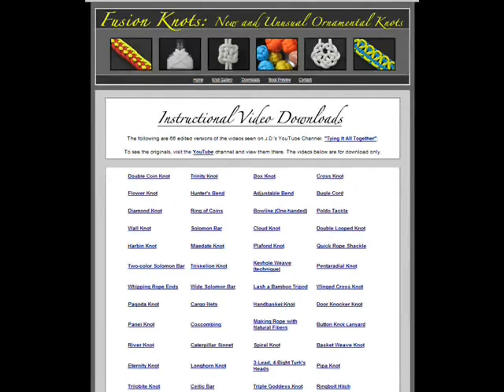How to Tie a Mystic Zipper Sinnet by TIAT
A Mystic Zipper Sinnet is a sneaky way to incorporate a second color into an otherwise standard Zipper Sinnet. The end product typically confounds avid knot tyers creating the illusion that the second color appears from "nowhere". Having enjoyed years perplexing friends, I feel its finally time to show others how it's done. Video production by JD of Tying It All Together.